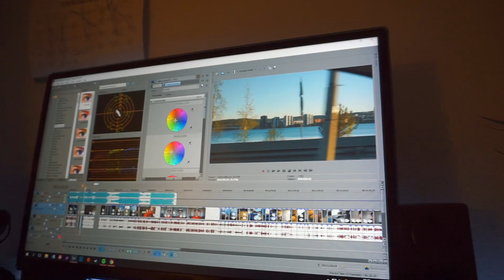YO JUHLAA - My Week In 3 minutes / Viikko 22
Onnittelut kaikille valmistuneille!
Uusi video joka viikko!
Kiitoksia katsomisesta! Paina tilaa nappia, jotta näet myös jatkossa uudet videot!